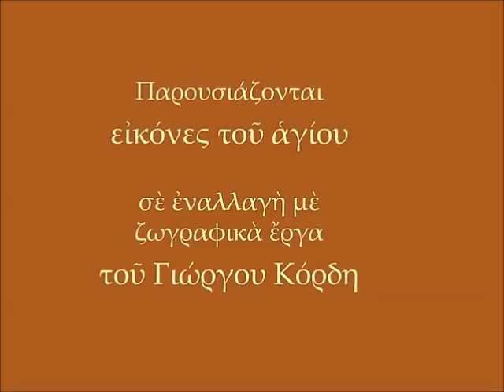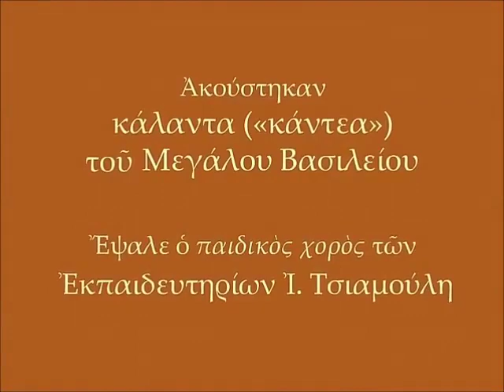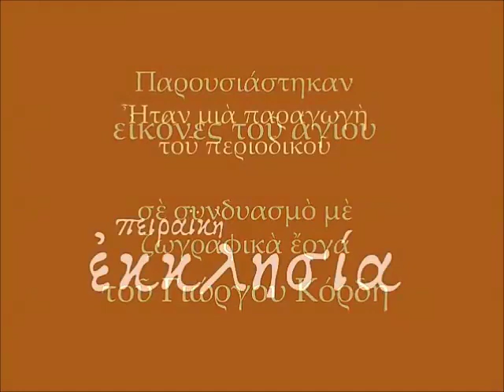Κάλαντα Πρωτοχρονιάς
Ἅγιε Βασίλειε, ὅσιε, φύλαξον καὶ σῶσον τὴν ποίμνην σου.
Ἄστρον ἀνεφάνης, Βασίλειε,
ἐν τῇ Καισαρείας Μητροπόλει.
Ἅγιε Βασίλειε, ὅσιε,
φύλαξον καὶ σῶσον τὴν ποίμνην σου.
Βασίλειος ὁ μέγας ἀρχιερεύς,
ὅλον τοῦτ’ τὸν κόσμον ἐφώτισεν.
Ἅγιε Βασίλειε, ὅσιε,
Ἰουλιανὸς ὁ παραβάτης
θέλει νὰ ἀπέλθῃ εὶς Καισάρειαν.
Ἅγιε Βασίλειε, ὅσιε,
Σύνοδον ἐποίηκεν, Βασίλειος,
τιμαλφῆ χρουσία συνέλεξεν.
Ἅγιε Βασίλειε, ὅσιε,
Καὶ συναπαντᾶ τὸν Μερκούριον
ὡς ἐν ἀγαλλιάσει καὶ λέγει του.
Ἅγιε Βασίλειε, ὅσιε,
Δὸς ἡμῖν τὰ φῶτα τὰ κάλαντα
ἵνα καὶ ἡμεῖς ἀγαλλώμεθα.